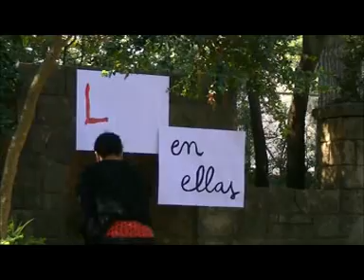LORCA EN ELLAS - T-ATREVESTEATRO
"¿Qué pasaría si tres de los personajes femeninos más representativos de las obras teatrales de Lorca ( Yerma, Bernarda Alba y la Novia ( de BDS) ) pudiesen coincidir con su creador en un instante? ¿ si pudiesen desafiar al destino que el autor les impuso? "Lorca en ellas" es justamente el encuentro de esas tres mujeres que nunca se conocieron y que tienen la oportunidad de decirse todo lo que el autor no escribió."
T-atreves teatro presenta

LORCA EN ELLAS